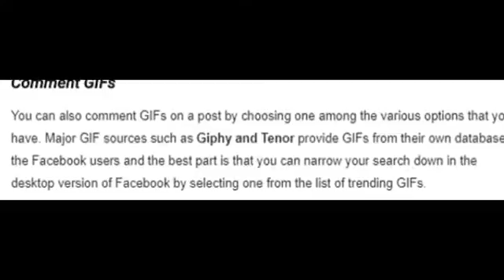Make GIFs using Facebook app – The app’s built-in camera does the job for you